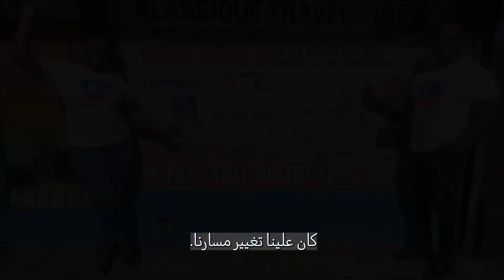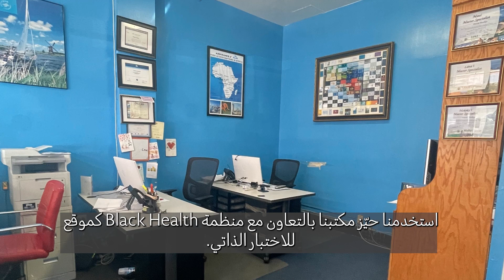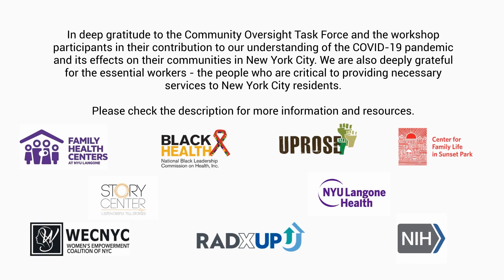ويلات الجائحة والمجتمع، قصة كوفيد19 بواسطة Amma [English/ Arabic SUB]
القصة والصور بواسطة Amma
Location: Bronx, NY
Language: English
Subtitle: Arabic

"اعتنِ بنفسك. يجدر بكم التفكير بعائلتكم. إذا كنتم تحبون عائلتكم،
فعليكم تلقي التطعيم لإظهار حبكم لهم".

كانت Amma قلقة بشأن عملها في مجال السفر خلال جائحة كوفيد19. كانت لديها عائلة في غانا لم تعتقد أن الجائحة حقيقية. سافرت إلى غانا ودعمت مجتمعها من خلال توزيع الطعام والأقنعة وتثقيف الناس حول جائحة كوفيد19. كما دعمت كنيستها ومجتمع مدينة نيويورك بالشراكة مع Black Health لتثقيف الناس وتطعيمهم.

مع خالص الامتنان لفريق العمل المعني بالإشراف المجتمعي (COTF) والمشاركين في ورشة العمل لمساهمتهم في فهمنا لجائحة كوفيد-19 وتأثيراتها على مجتمعاتهم في مدينة نيويورك. كما نشعر بامتنان عميق للعاملين الأساسيين - الأشخاص المهمين في تقديم الخدمات الضرورية للمقيمين.

موارد لقاحات واختبارات كوفيد:
• للحصول على أحدث المعلومات عن لقاح كوفيد أو مواقع الاختبار، يُرجى زيارة الموقع الإلكتروني التالي:

• مراكز صحة الأسرة في NYU Langone centers at-nyu-langone

متلقي المنحة:
معهد التميز في العدالة الصحية | NYU Langone Health
قراءة المزيد عن دليل المشروع هنا.
Location: Brooklyn, NY
Language: Spanish
Subtitle: Arabic

"في البداية، لم أكن أعرف أين يمكنني الحصول على اللقاح أو ما إذا كان عليّ دفع ثمن اللقاح"

كان Carlos عاملاً أساسيًا يقوم بتوصيل الطعام خلال جائحة كوفيد19 في مدينة نيويورك. انتقل إلى الولايات المتحدة خلال عام 2019 لإعالة عائلته في فنزويلا. أرادت عائلته أن يبقى آمنًا وأن يحصل على اللقاح. في الولايات المتحدة، تتوفر لقاحات كوفيد19 بشكل مجاني وقد تمكن Carlos من الحصول على اللقاح. والآن، أصبح قادرًا على مساعدة مجتمعه من خلال دعم المهاجرين الذين يتحدثون الإسبانية في مدينة نيويورك.